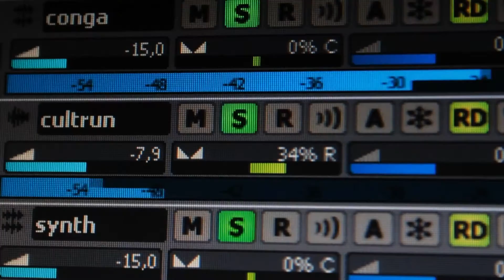RTN - VERSIONES - Viento (Walter Cuevas versión varios artistas) 1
Versiones, confluencia de músicas. Canciones de autores destacados recreadas por nuevos artistas ponen en valor el patrimonio musical de la región patagónica.
Historias de quienes eligieron ser neuquinos por adopción. Ciudadanos que llegaron a nuestra provincia desde otros lugares del país y del mundo, hoy forman parte de la cosmopolita ciudad de Neuquén.